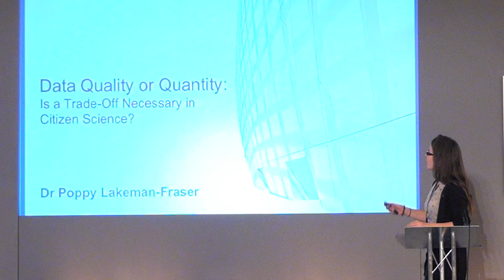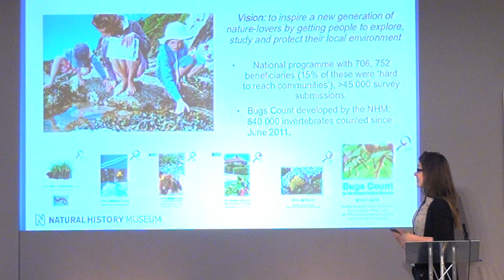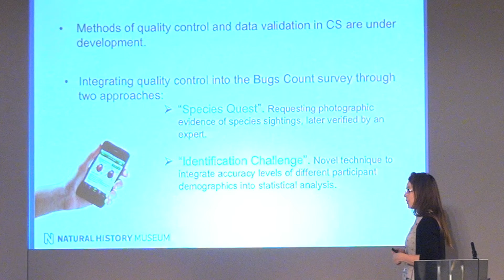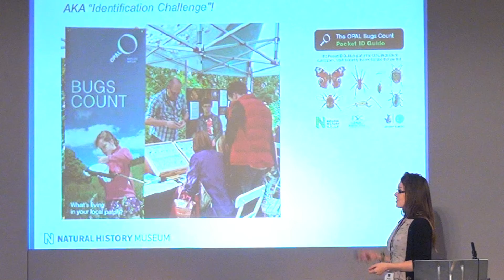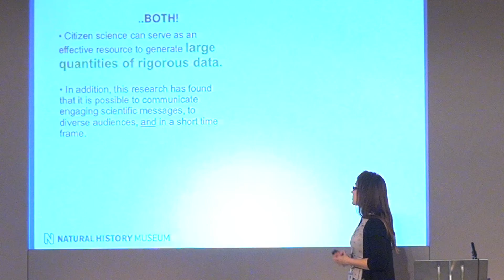Poppy Lakeman Fraser, Natural History Museum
Presentation by Poppy Lakeman-Fraser, Natural History Museum, on balancing data quantity and quality in citizen science projects. Presented as part of the Delegate Showcase at Communicate 2012: Breaking Boundaries, hosted by the Bristol Natural History Consortium on 24th and 25th October 2012